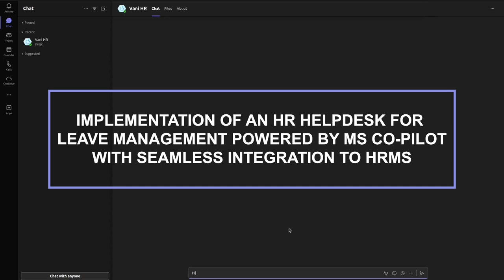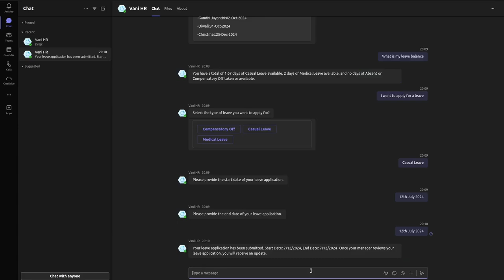Vassar Digital HR Helpdesk powered by Microsoft GenAI Co-Pilot - Part 2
Vassar Digital HR Helpdesk powered by Microsoft GenAI Co-Pilot